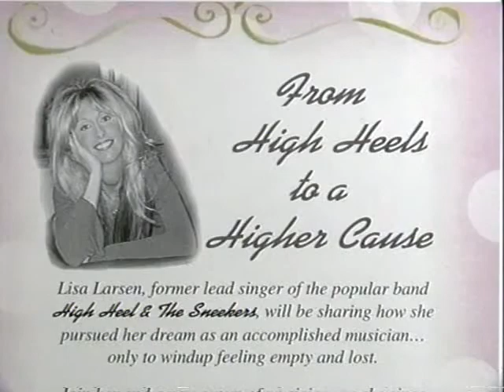High Heels to a Higher Cause pt.1